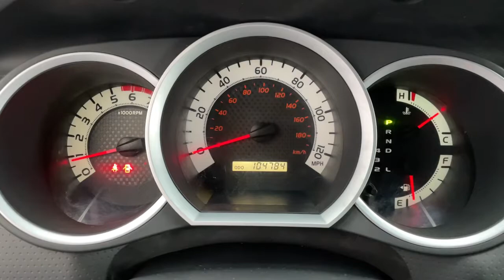2014 Toyota Tacoma Tulsa, Broken Arrow, Owasso, Bixby, Joplin, OK PRH0941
Blue Ribbon Metallic Used 2014 Toyota Tacoma available in Tulsa, Oklahoma at Jim Norton Toyota. Servicing the the Broken Arrow, Owasso, Bixby, Joplin, OK area.

2014 Toyota Tacoma Blue Ribbon Metallic 4.0L V6 EFI DOHC 24V 5-Speed Automatic 4WD CARFAX One-Owner. Odometer is 5270 miles below market average! 115V/400W Deck Powerpoint 130 Amp Alternator 6 Speakers 7-Pin Connector w/Converter Chrome Grille Surround & Rear Bumper Class IV Hitch Color-Keyed Front Bumper & Overfenders Cruise Control Dual Sunvisors w/Mirrors & Extenders Fabric Seat Trim (FJ) Front Fog Lamps Front Tow Hook HD Radio a Heavy-Duty Battery for those cold mornings Illuminated entry Locking Rear Differential Metallic Tone Instrument Panel Trim Privacy Glass Radio: Entune Audio Plus Remote Keyless Entry System SiriusXM Satellite Radio Sliding Rear Window Sport Seats Steering Wheel Audio Controls Supplemental Oil Cooler Tailgate-Handle Integrated Backup Camera Towing Package TRD Off-Road Graphics TRD Off-Road Package Variable Speed Wipers.brbrbrProudly serving the Tulsa Broken Arrow Bixby Owasso Oklahoma City and beyond! All used cars have been through a multi-point inspection by an ASE Certified Mechanic oil and filter changed. All items identified by inspection repaired as deemed necessary. Each vehicle is fully detailed and ready for immediate delivery. it comes to Auto Financing every consumer is looking for two things: * Affordable car loan rates * Flexible auto loan terms With Toyota Financial Services you get both and more! We offer competitive Auto Finance rates on new and used Toyota vehicles as well as Toyota Certified Pre-Owned Vehicles. In addition take a look at other used car brands that we have on our lot at reduced pricing.brbrIf youre looking for your next new or used car truck or SUV we have something for every taste and every need. Looking for navigation sunroof leather with heated and cooled seats maybe blind spot monitor or backup camera we have cars that have the features and options for you! If you are asking yourself what is my trade worth we can help you answer that! We have a full parts department that supplies our certified technicians we will help with all of your service needs! Call us or visit us anytime Where T-town gets Toyota. Dealer Installed options if any include